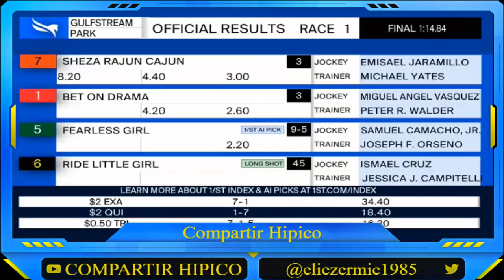EL CAMPEÓN VENEZOLANO EMISAEL JARAMILLO LE PISA LOS TALONES A SU RIVAL DE PROFESIÓN M. ANGEL V.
ESTE FIN DE SEMANA SE LLEVO 5 VICTORIAS EN TOTAL EL CAMPEÓN VENEZOLANO.

EMISAEL JARAMILLO SE LE COLOCA A TAN SOLO 2 CARRERAS GANADAS AL FUSTA MIGUEL ÁNGEL VASQUEZ...